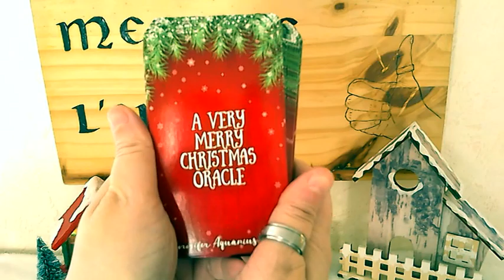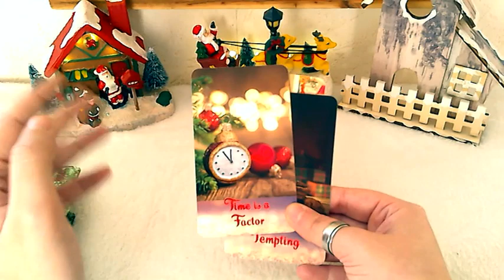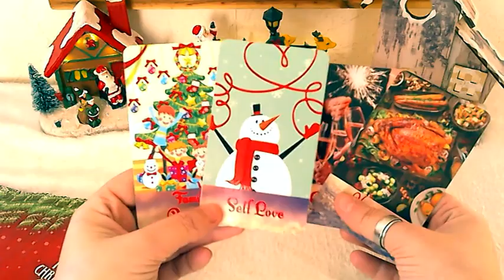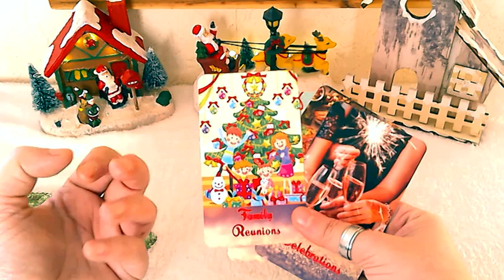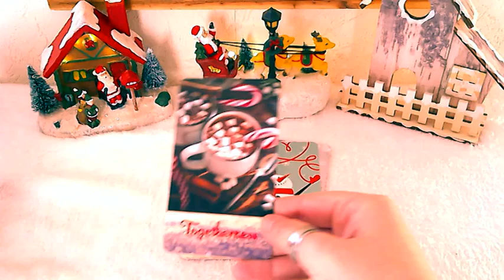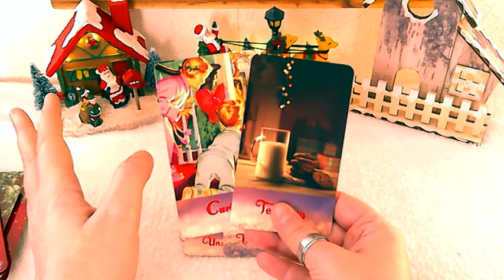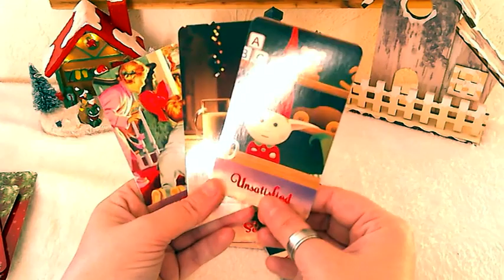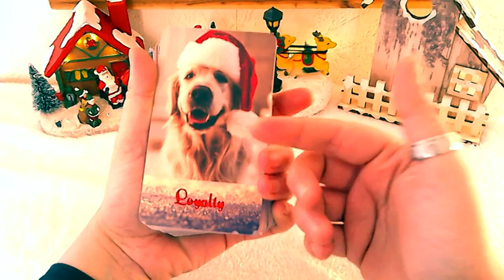Tirage sentimental : Une surprise totalement inattendue qui va vous mettre sur un petit nuage !!!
Pour les guidances privées ou les créateurs de tarot ou d'oracle souhaitant une collaboration avec moi, je vous invite à me contacter par mail à l'adresse suivante : Bon visionnage à vous !